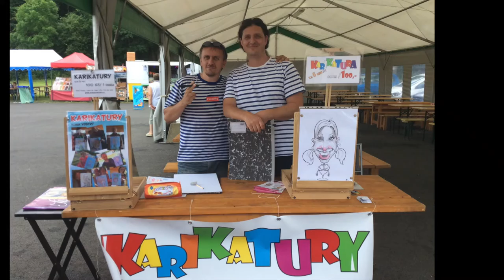Strážské slavnosti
Popis videa Strážské slavnosti